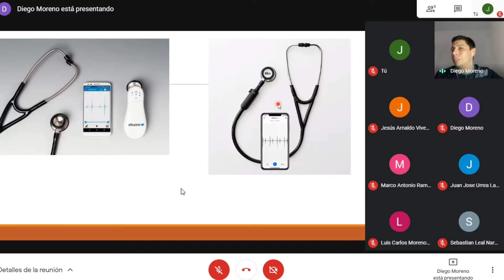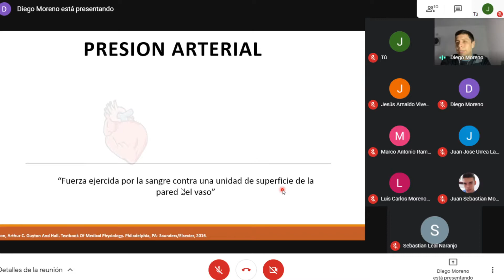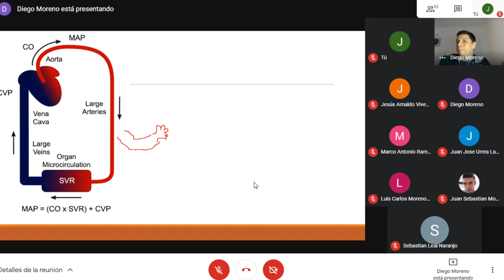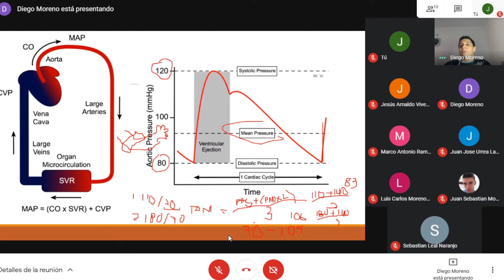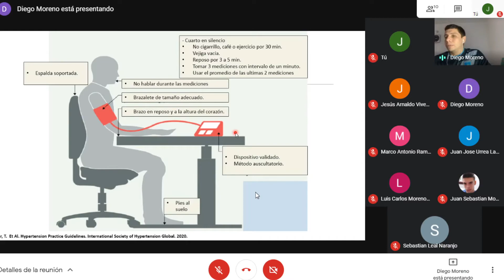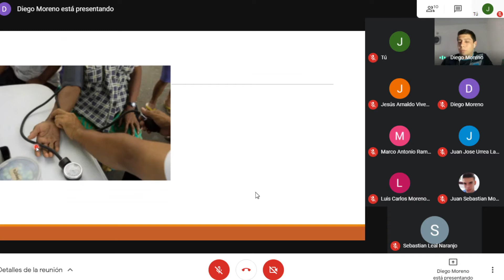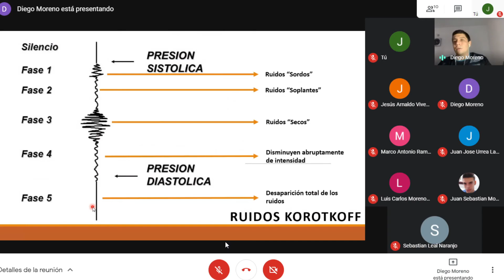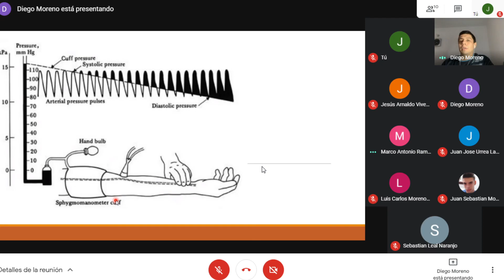Semiologia 1 - Fonendoscopio, toma de pulso y presión arterial.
By Profesor Diego Moreno USC.